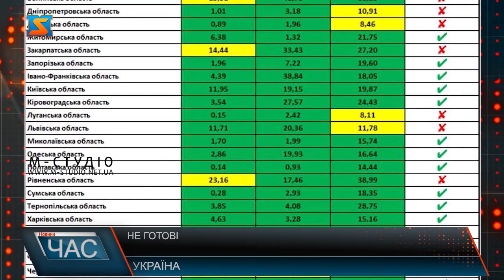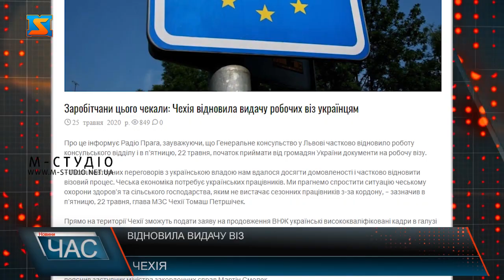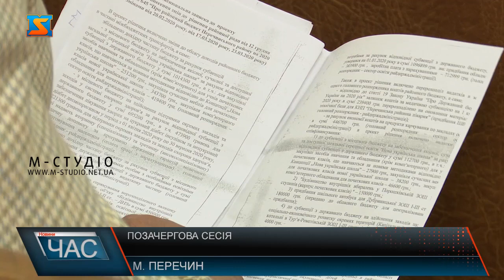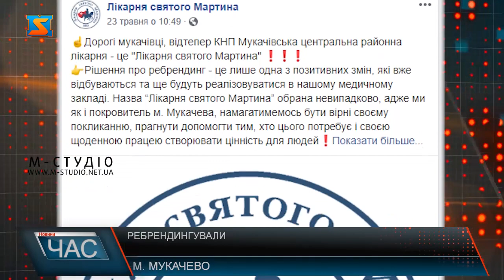Програма “ЧАС”. Hовини Закарпаття за 25 травня 2020 року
Заслуговують на більше. Виплати медикам
Нагальні питання. Позачергова сесія
Робота кипить. Завершують реконструкцію моста